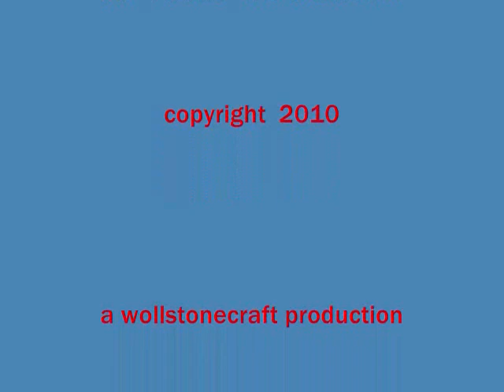poser 8 THE EXORCIST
animation by mary wollstonecraft